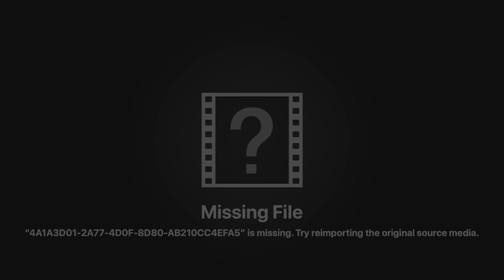Kate Baketball 01:28:23 HD 1080p